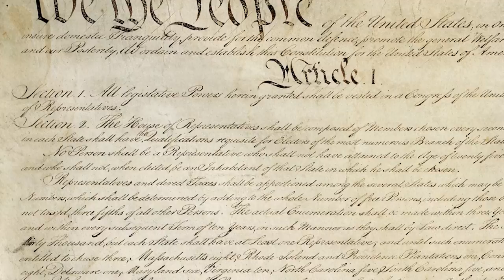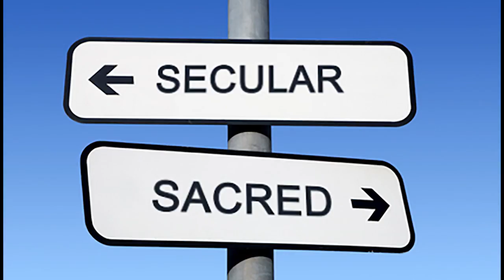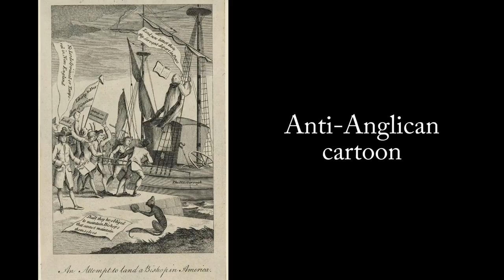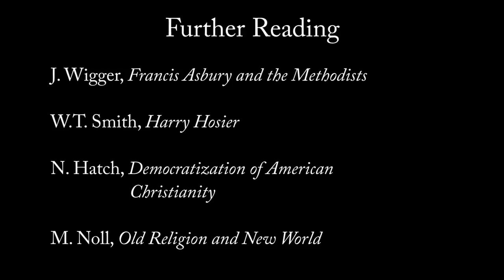American Revolution and the Church